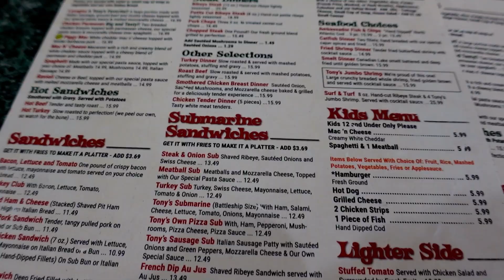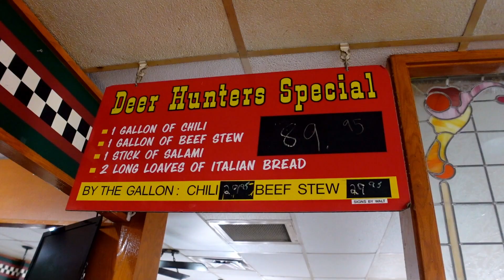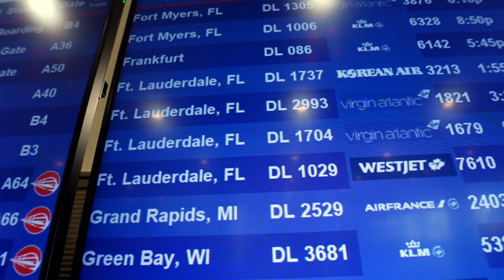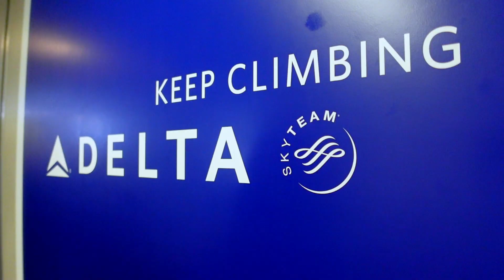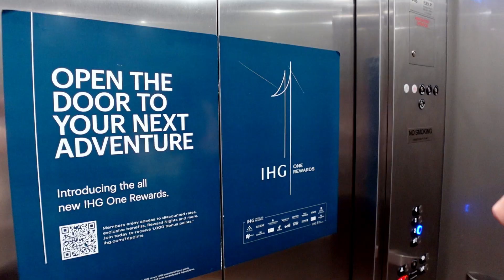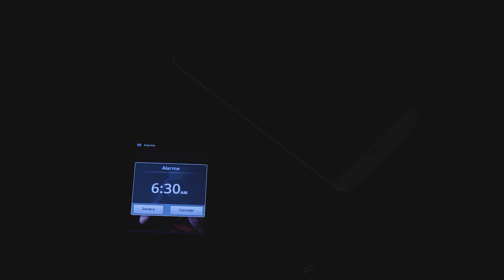Michigan Pre-Cruise Adventures | A Pre-Vlog VLOG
We're Cruising Again, Eh!?  We travel from Canada to Florida through Michigan.  Join us as we head from our home in Ontario Canada, south to Gaylord, then Birch Run and on to Florida.  We showcase two different hotels and one HUGE clubhouse sandwich at Tonys!

0:00  -  Leaving Canada
2:37 -  To Gaylord
6:27 - Birch Run & Tonys Restaurant
9:15  - Detroit & Flight
11:25 -  Avid Hotel Fort Lauderdale

We have cruised for over 15 years now on five different cruise lines, and we look forward to sharing our experiences with you.

Join our EMAIL list to get all the latest updates